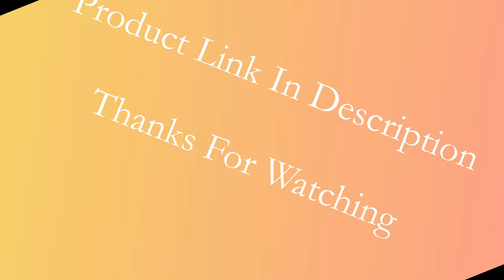Biggest Sale | 50% off sale | Aliexpress |High waist slim jeans for women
Specifications:
Brand Name: NoEnName_Null
Material: Polyester
Length: Ankle-Length Pants
Age: Ages 18-35 Years Old
Item Type: JEANS
Style: Casual
Waist Type: high
Decoration: Button
Jeans Style: Pencil Pants
Wash: medium
Wash: Enzyme Wash
Material: Cotton
Material: Spandex
Origin: CN(Origin)
Model Number: NF566
Gender: WOMEN
Fabric Type: Softener
Closure Type: Button Fly
Decoration: Washed
Fit Type: skinny
Wash: Stonewashed
Wash: Bleach Wash

Stretch High Waist Jeans Women 2020 New Skinny Slim Fashion Washed Denim Pencil Pants Plastic Waist Lifting Ninth Pants

high waisted jeans
high waisted black jeans
high waisted mom jeans
high waisted jeans women
high waisted skinny jeans
super high waisted jeans
high waisted wide leg jeans
high waisted baggy jeans
high waisted jeans sale
high waisted jeans new look
high waisted jeans levi's
high waisted pants for women
black high waisted jeans ripped
high waisted jeggings
high waisted jeans cheap
high waisted jeans forever
zara basic z1975 denim
dark blue straight leg jeans
zara high waisted black mom jeans
colorful mom jeans
high waisted jeans forever 21
high waisted jeans topshop
zara jeans uk
ripped mom fit jeans
high waisted jeans h&m
high waisted knickers
high waisted jeggings
high rise slim straight jeans
slim fit hi-rise jeans zara
levi's
high waist jeans with crop top
high waist jeans zara
high waist jeans amazon
high waisted jeans shein
high-waisted jeans old navy
high waisted jeans : target
high waisted jean shorts women
straight leg distressed jeans
uniqlo jeans uk
uniqlo jeans review
uniqlo u curved jeans
uniqlo jeans price
uniqlo flares
culottes uniqlo
vintage high waisted wrangler jeans
ariat high waisted bootcut jeans
high waisted bootcut jeans levi's
high rise bootcut jeans american eagle
miss me high waisted bootcut jeans
wrangler high rise skinny jeans
mila jeans principles
women's high waisted designer jeans
debenhams heidi jeans
colorful mom jeans
zara jeans uk
high waisted knickers
high waisted jeggings
levi's
uniqlo jeans uk
uniqlo jeans review
uniqlo jeans price
uniqlo flares
culottes uniqlo
mila jeans principles
debenhams heidi jeans
colorful mom jeans
zara jeans uk
high waisted knickers
high waisted jeggings
levi's
uniqlo jeans uk
uniqlo jeans review
uniqlo jeans price
uniqlo flares
culottes uniqlo
mila jeans principles
debenhams heidi jeans